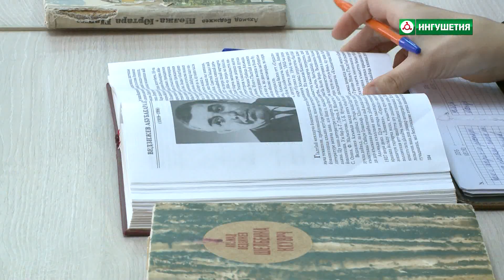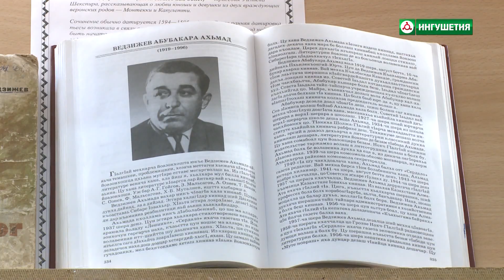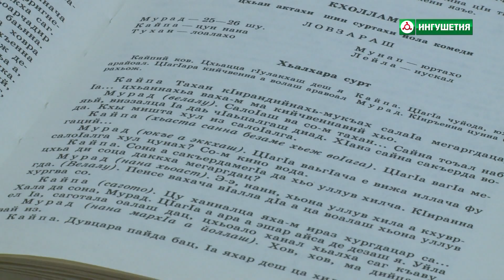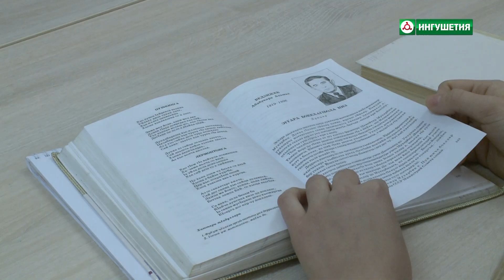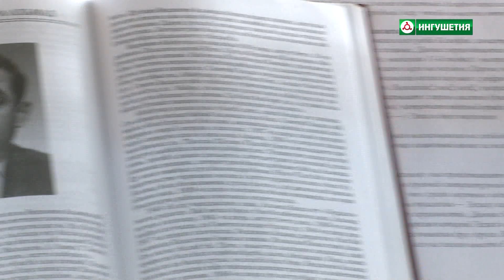Книги Ахмеда Ведзижева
Студенты ИнГУ о том какие из рассказов Ахмеда Ведзижева им понравились и почему.